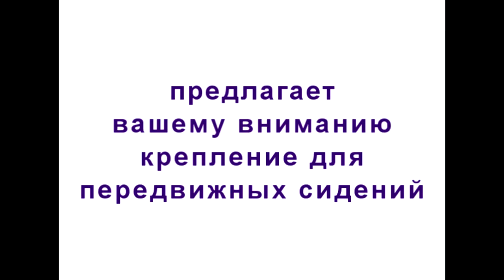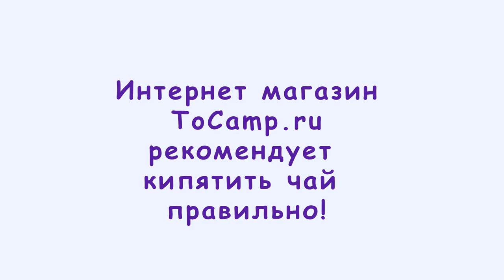Крепление передвижных сидений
Крепление для передвижных сидений большое для надувных лодок ПВХ, размер 150х40 мм, позволяет закрепить ваши сиденья на системе ликтрос-ликпаз, что дает возможность передвигать банки(сиденья) вдоль бортов лодки, для вашего комфорта.